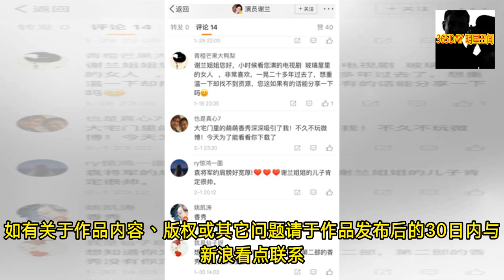记得《大宅门》的香秀吗？结婚生子淡出娱乐圈，近照气质更胜当年- 365DAY 明星丑闻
-  365DAY 明星丑闻 - 记得《大宅门》的香秀吗？结婚生子淡出娱乐圈，近照气质更胜当年- 365DAY 明星丑闻

- 近日许久未露面的实力派演员谢兰在微博上晒出一组出游照，照片中她身披绿纱，头戴墨镜，一身清冷气质更胜当年。微博网友们更是在评论里抒发对谢兰的思念之情，可见谢兰在观众心中的影响力。今天我们就来重新认识一下这位深受观众喜欢的影视明星谢兰。谢兰幼年家境清贫，父母都是聋哑人，不过父母自小就疼爱她。8岁就送她去体校学艺，因一场意外11岁的谢兰终止了体操生涯。在机缘巧合下考入北影学习，在校期间勤工俭学，因为努力和天赋她幸运的被选中与张国荣搭档，出演《夜半歌声》的女主角朱丽叶，也让观众记住了这个五官古典雅致的新生代演员。《夜半歌声》剧照00年，谢兰出演了《走过严冬》中饰演帮助丈夫戒毒的女医生一角，出色的演技备... - 365DAY 明星丑闻